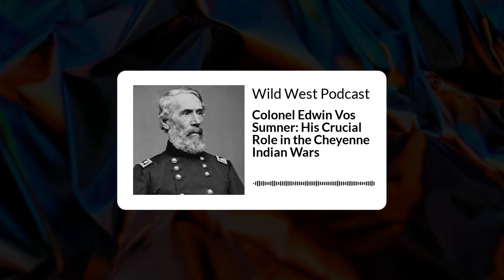Colonel Edwin Vos Sumner: His Crucial Role in the Cheyenne Indian Wars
Are you ready for a shot of adrenaline? Strap in, as we rocket back through history to the volatile era of the Cheyenne Indian Wars. From the first sparks of conflict in the Cheyenne Campaign of 1857 to the chilling Sheridan Winter Campaign of 1868, we're about to rip the lid off the stories that shaped the American West. It's a wild ride filled with buffalo stampedes, tough negotiations, and gripping battles, so buckle up!

Imagine trudging across the Santa Fe Trail, your heart pounding as a massive buffalo herd stampedes alongside. Envision the terrain under your boots changing from rugged paths to sun-kissed grasslands, the adrenaline rush of the journey pulsating through every fiber of your being. Our guide for this trek is none other than Colonel Edwin Vos Sumner, leading his regiment through raw wilderness, capturing the essence of the era with stark realism.

As our journey nears its climax, we find ourselves caught in a nerve-wracking face-off with a large Cheyenne war party. Listen as we dissect Bull Sumner's strategic maneuvers during the Battle of Solomon Fork and the aftermath that saw him extending a hand of compassion to his wounded soldiers. This is raw history, up close and personal, as recounted by 17-year-old Robert E. Peck, a recruit in the 1st Cavalry Regiment. Prepare yourself for an unforgettable journey through the past that's as thrilling as it is enlightening!